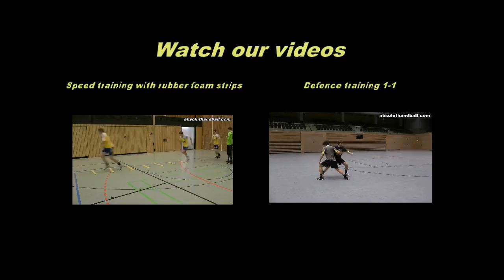Entrenamiento de balonmano: ataque / uno contra uno (2)